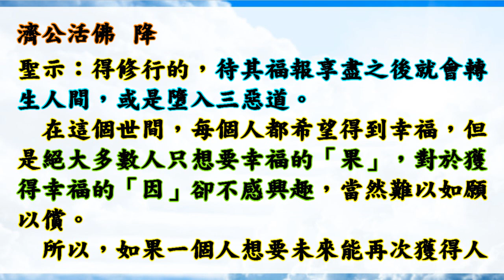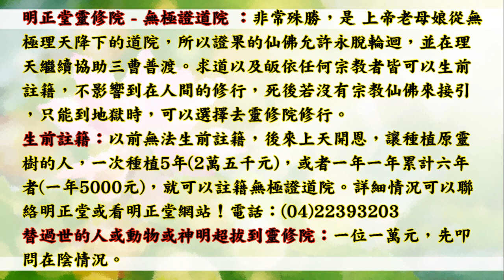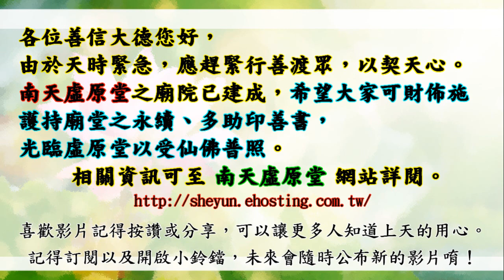國語有聲善書【證果之路】濟公活佛著 第四章 修道基礎的果報：再得人身或生欲界天 (如何升天？生天後又如何繼續修行精進果位？！)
虛原堂-點燈
(一)點燈項目分為如下所示:
(三)遠道參加者，可用郵政劃撥,填寫:
1.繳虛原「弘道委員、弘道會員」功德金。
2.新參加者,請註明「新加入」。

👍往生彌勒淨土是成佛的保證！有些重點跟大家澄清：
1.可以帶業障往生 (比阿彌陀佛淨土更容易往生)
2.可以在淨土修到等覺、妙覺菩薩果！
3.再隨　慈尊下閻浮提，龍華三會共成無上正
覺之佛果！

👍如何往生彌勒淨土？ 小編整理最有效之法：
1. 親自至懿敕拱衡堂申請註籍往生彌勒淨土 (免費)，因為表文要呈給上天，需要親自到！然後開始早晚念誦彌勒尊佛的佛號與行六事(原因是要增加您的福 資糧，也就是提升果位)，行六事後面會解說！
2. 如果您是一貫天道的道親，更容易求生彌勒淨土，因為彌勒佛是祖師爺，但是記得做完任何功德完一定要迴向往生彌勒淨土唷！非常重要，如果忘記迴向，往生會失去動力！不用擔心念迴向文會導致無法消業障，因為迴向文包含消除業障！很殊勝！

👍會墮入血污池之原因：
1.曾在瓦斯爐上晾衣服(含經血衣物)，或在河川洗含經血衣物。
2.曾在野外、山水、神佛面前行汙穢、行淫之事情！
3.曾經未婚墮過胎、或已婚卻故意墮胎、或溺嬰虐嬰者。
4.行醫幫(協助)人墮胎、自己教唆人墮胎！

👍如何悔過與避免墮入血污池：
1.誠心懺悔，然後去聖堂(拱衡堂)做專案呈疏，助印善書。詳細請自行去問拱衡堂，用懺悔心與功德來化解。
2.最好幫墮胎的嬰靈超拔到拱衡堂昊天紫綬靈修院，化解怨緣又可結善緣，讓他們可以修行變仙佛！最好自己也生前註籍靈修院，避免去地獄受苦！超拔一位均為6千台幣整！

仙佛開示助印善書好處：
四、夜夢吉祥。

放生四原則:
1. 最先條件要能活
2. 數量要多
3. 不能破壞當地的生態環境
4. 必須是食物鏈最底層的食物供應者